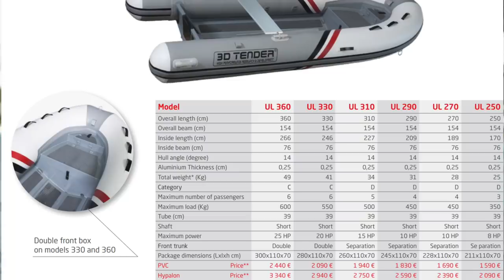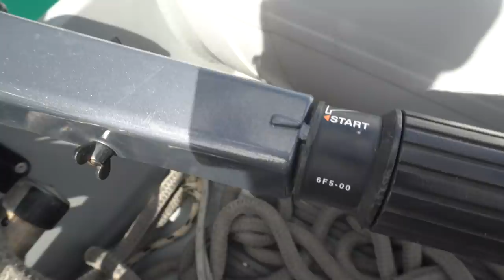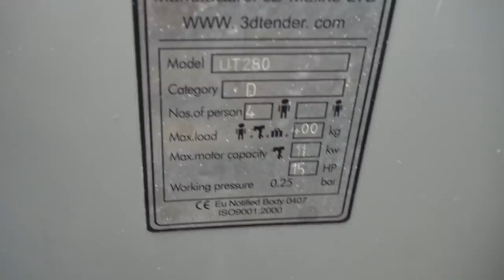У нас новый "тузик". Обзор 3D Tender 280 с алюминиевым дном и мотор Yamaha 15 л.с. Enduro.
Друзья, у нас на канале Капитан Герман обновление мат. части. Мы купили новый тузик, он же динги, он же риб 3D Tender, длинной 2 метра 80 см с алюминиевым дном и мотор Yamaha 15 л.с. Enduro. Именно этот набор мы и будем тестировать в нашем выпуске, а так же использовать в дальнейшем нашем яхтинге.